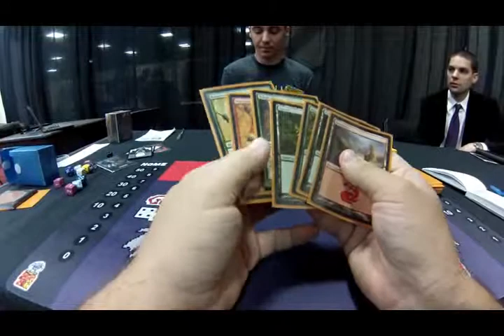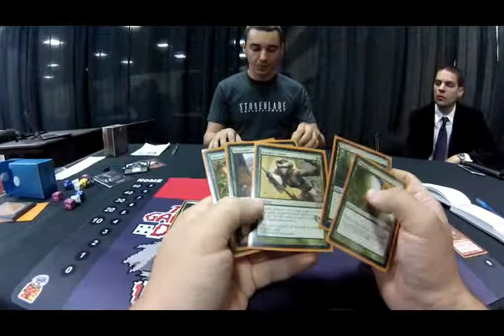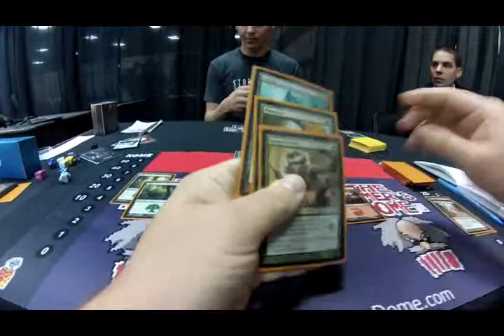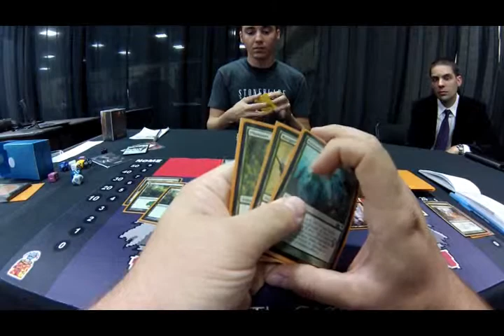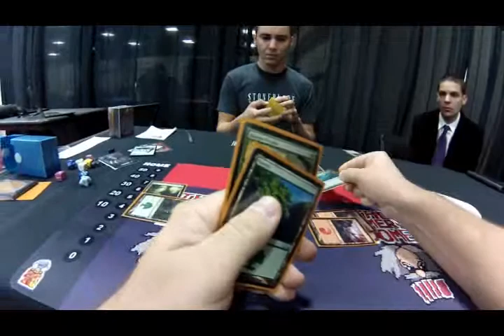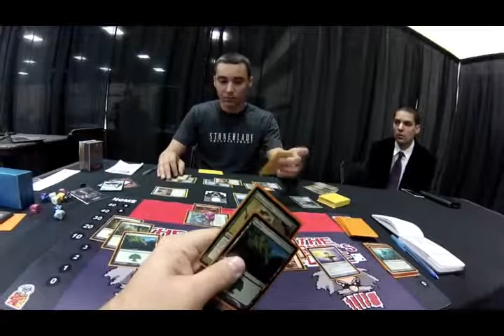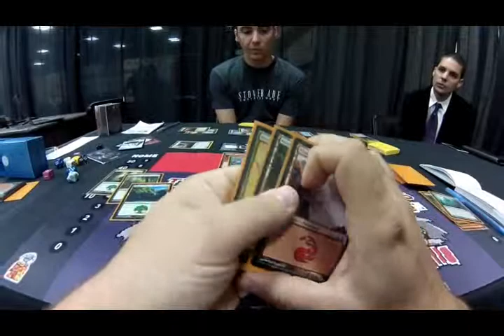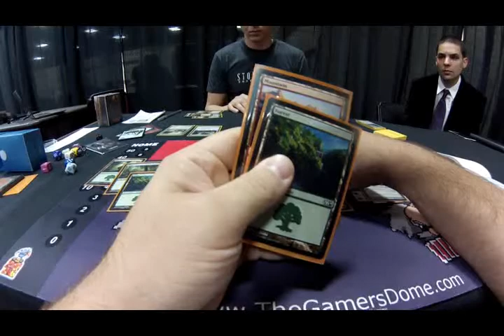GP Oakland 8/25/13 - Rd 10 vs Ben Lundquist Game 3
M14 Sealed Day One (Round 1-9)
M14 Draft Day Two (Rounds 10-15)